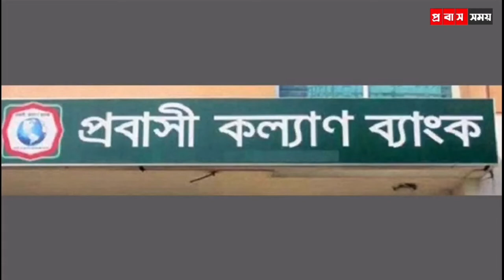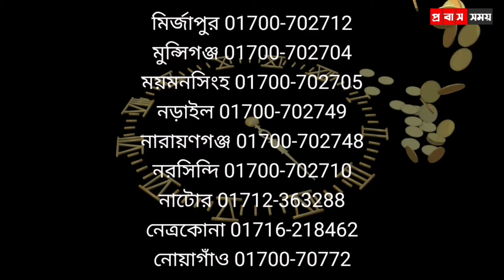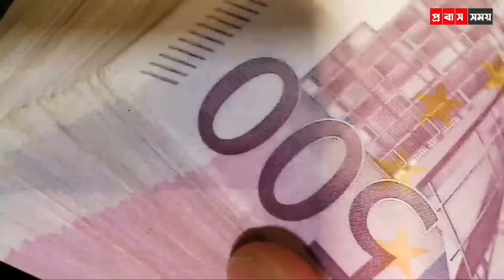প্রবাসী কল্যাণ ব্যাংকের সকল শাখার ফোন নাম্বার || probash Somoy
Probashi loan in bd, probashi bank mobile number, পোবাসী ব্যাংক কোথায়, Ajker kobor, প্রবাসী ঋণ probashi bank kothai, প্রবাসী কল্যাণ ব্যাংক শাখা, probashi banker phone number, probashi kalayan bank loan, পবাসি কলান বাঙক, প্রবাসী ব্যাংক কোথায়, sorkari loan, probashi bank phone numbers, probashi bank address,  প্রবাসী কল্যাণ ব্যাংক থেকে কিভাবে লোন নিব, প্রবাসী কল্যাণ ব্যাংকের ফোন নাম্বার,  প্রবাসী কল্যান ব্যাংকের মোবাইল নাম্বার,

প্রবাস সময়,
প্রবাসসময়,
প্রবাস,
এই প্রবাস,
সৌদি আরব,
সৌদি প্রবাসী,
প্রবাসের খবর,
প্রবাসী খবর,
probash somoy,
probashsomoy,
PROBASHSOMOY,
PROBASH SOMOY,
PROBAS SOMOY,
PROBASSOMOY,
probashi khobor,
probasher khobor,
probasher news,
bin miashal,
ei probash,
today bangla hd,
arab news24,
probashi news,
probash,
akama,
passport,
ইমাকামা,
আকামা,
পাসপাের্ট,
এম্বাসি,
দূতাবাস,
প্রবাস জীবন,